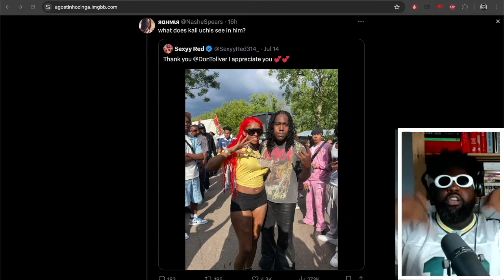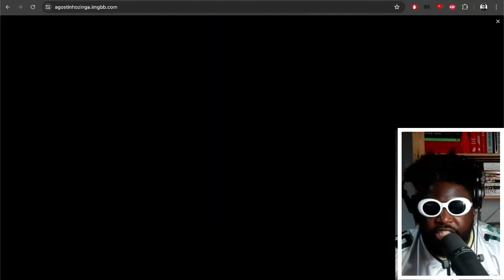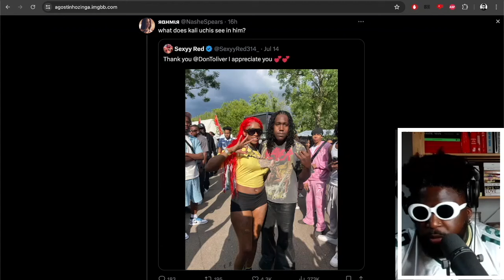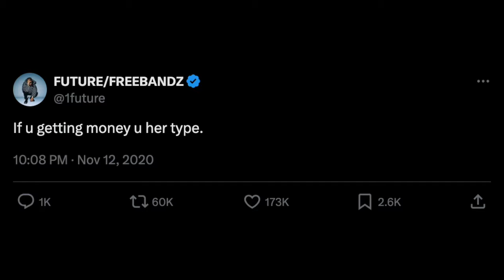Is Don Toliver Ugly?